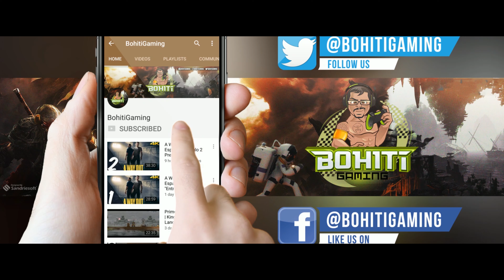Comienzo tranquilo Astroneer 10.5 | Gameplay Español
Explora y remodela mundos distantes! Astroneer se desarrolla durante la Edad Intergaláctica de Descubrimiento del siglo XXV, donde los Astroneers exploran las fronteras del espacio exterior, arriesgando sus vidas en entornos hostiles para desenterrar descubrimientos raros y desentrañar los misterios del universo.